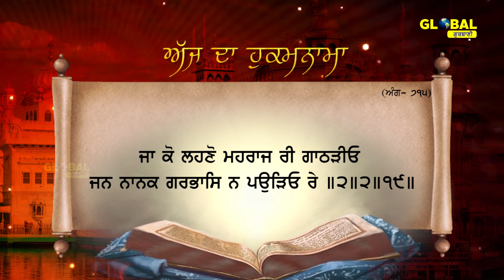13-01-2022 | Daily Hukamnama | Sri Darbar Sahib Amritsar | Ang 715| Golden Temple | ਅੱਜ ਦਾ ਹੁਕਮਨਾਮਾ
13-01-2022 | Daily Hukamnama | Sri Darbar Sahib Amritsar | Ang 715| Golden Temple | ਅੱਜ ਦਾ ਹੁਕਮਨਾਮਾ